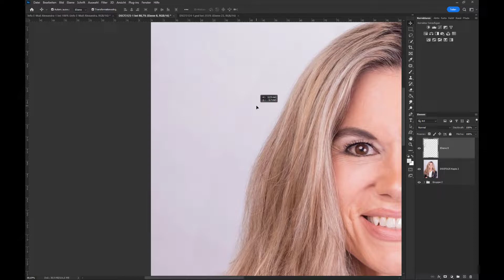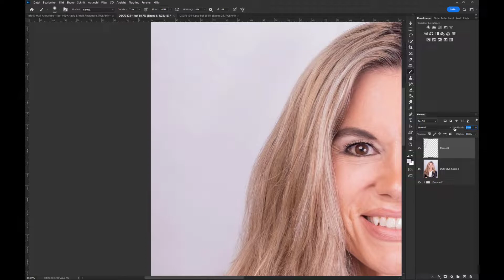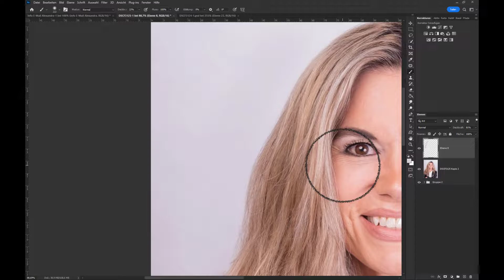Wie man Haare entfernt mit "Photoshop"🚀(Deutsch/German)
🍭 Hier bekommst du meine NEWS. Tipps und Tricks über Fotografie und Bildbearbeitung mit Photosho ist auch ab und an dabei.

🤘🏼📸Einzel Masterclass Coaching das "Personal intensiv Coaching"
Im PiC zeige ich Dir wie es geh! In meinen "Personal intensive Coaching" helfe ich dir persönlich und individuell weiter! Lass Dir von mir unter die Arme greifen und zeigen wie geil Fotografie und Photoshop ist.

Meine Ausrüstung
Fujifilm X-T4
Fujifilm X-T2
Canon EOS 6D

*Dauerwerbesendung*